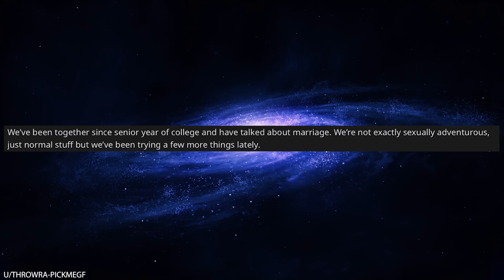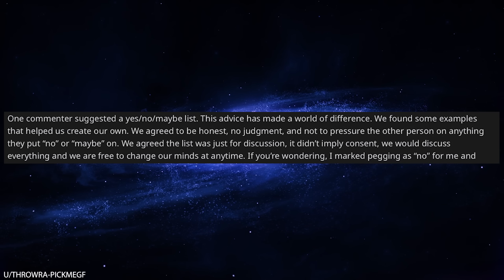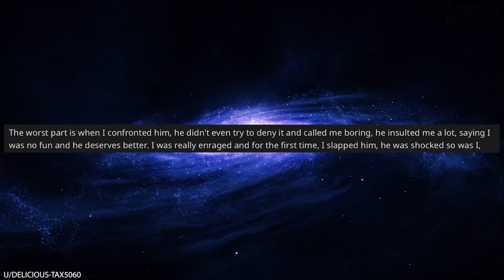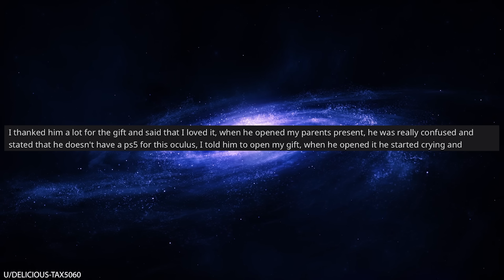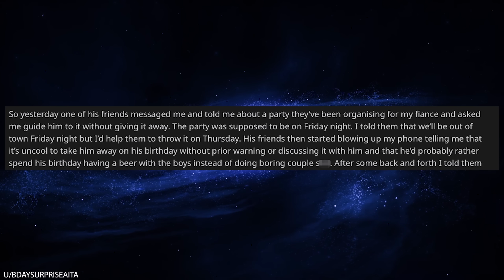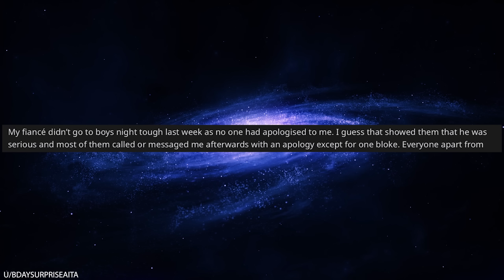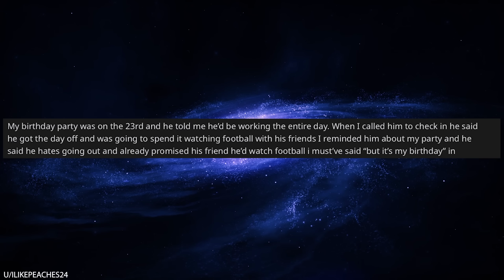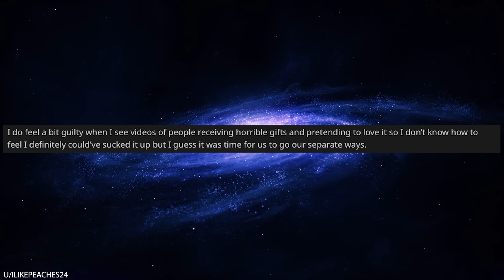r/Bestof My Girlfriend Wants to "Top" Me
0:00 Intro
0:09 Role reversal
4:41 Cheater
9:12 Scheduling
13:08 Horrible gifts